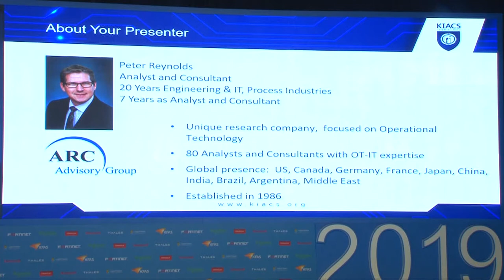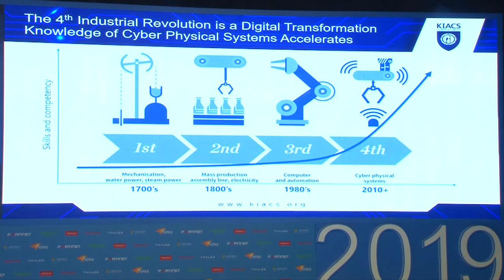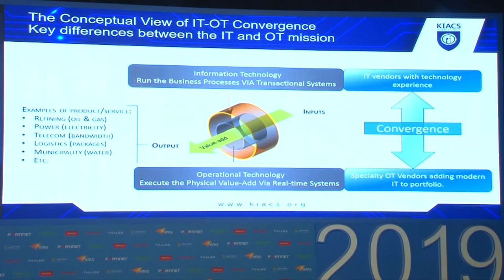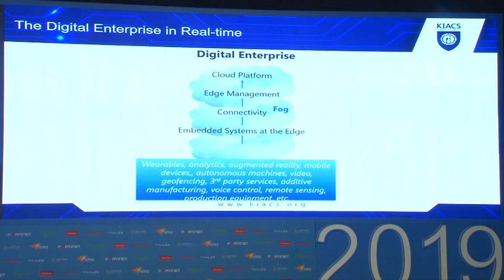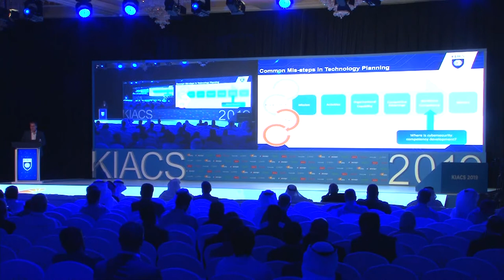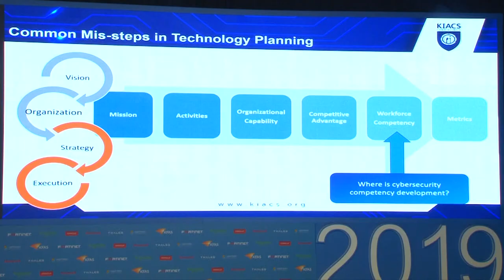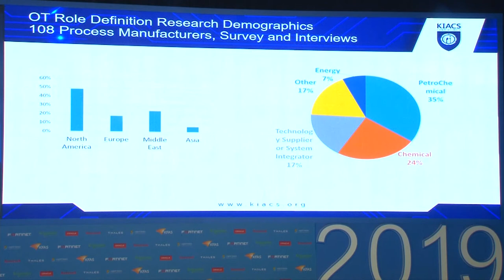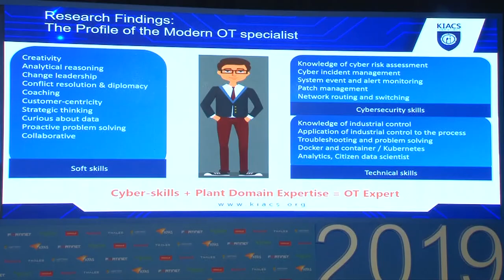Day 2: Session 7: Developing Your Organization to Secure The 4th Industrial Revolution - Peter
Peter Reynolds - Senior Analyst, ARC.